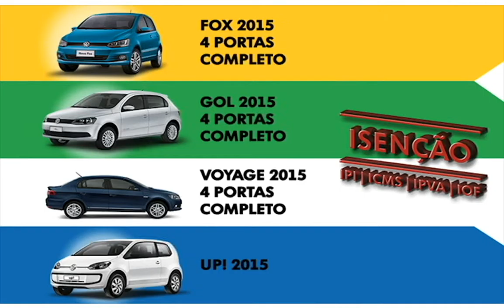BANDA BLITZ TOM JAZZ DICA DE SHOW CINE CULTURA 08102015 BL 3